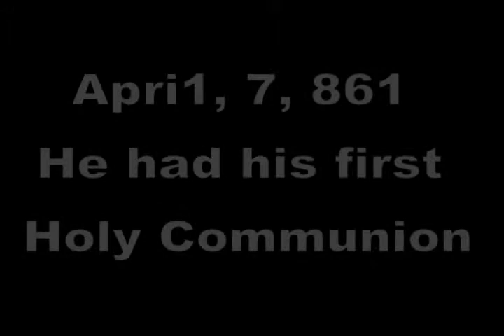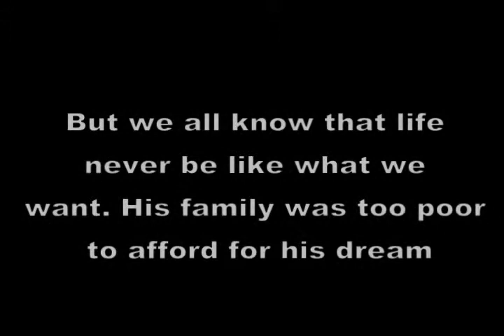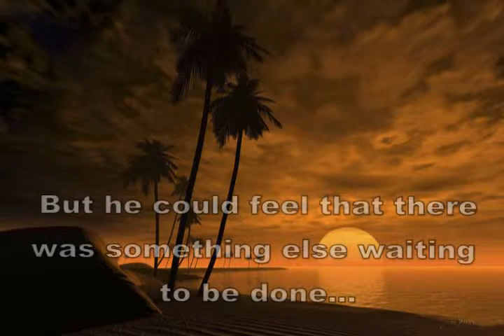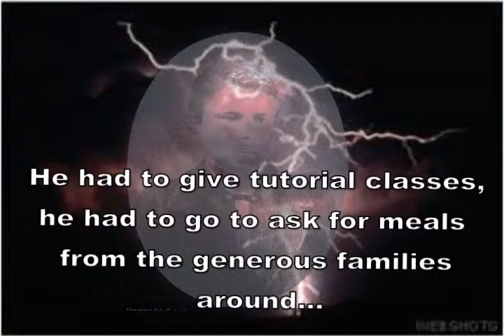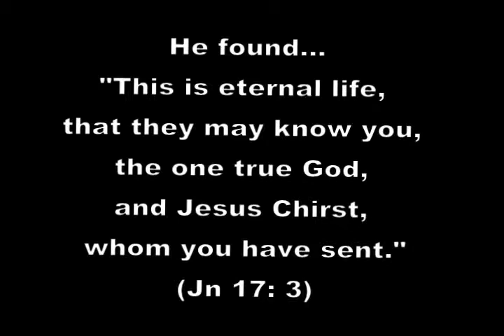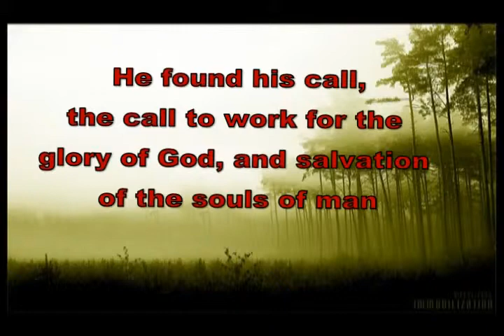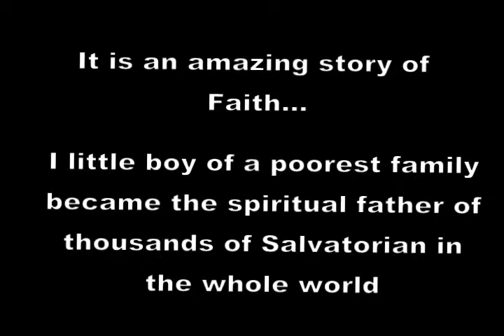Fr Jordan. the founder of Salvatorian family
Dedicated to all the members of FJY Father Jordan Youth and Salvatorians in the Philippines and in the world